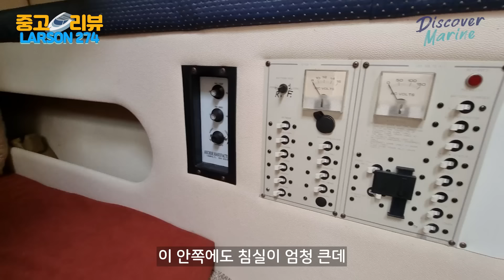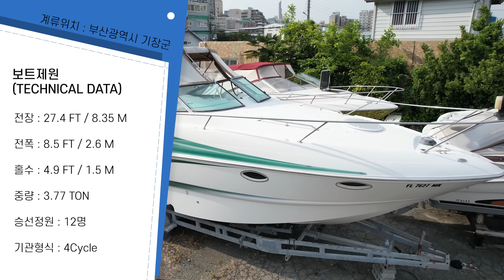[판매완료]한가족이 즐기기 좋은 하우스보트 라슨274/방2개/트레일러 포함/중고보트 리뷰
안녕하세요 디스커버마린입니다~
이번 중고보트 리뷰는 미국 라슨 274 보트를 리뷰를 하겠습니다!

라슨274는 하우스보트답게 넓은 실내 공간을 자랑하는데요~
관리 상태도 괜찮은데다 트레일러까지 포함되어 있어서
괜찮은 가격대의 보트로 판단됩니다!!

구매 문의는 아래로 연락주시면 선주님 연락처 전달해드리겠습니다.
전화/문자 : 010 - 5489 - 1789

궁금하신점은 댓글 주세요. 저희 크루에게 응원의 댓글도 감사합니다.

0:00 - 인트로
0:27 - 외관소개
3:34 - 내부소개
4:50 - 운전석 소개
5:44 - 옵션소개
6:26 - 마스터룸소개
9:34 - 엔진룸소개
12:14 - 선수소개
12:58 - 트레일러포함
14:18 -  디스커버마린의총평